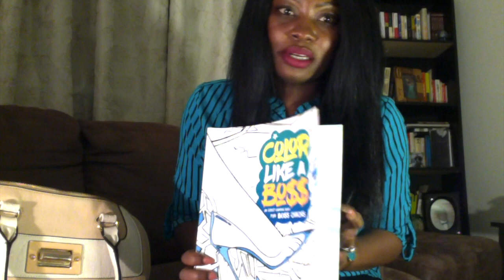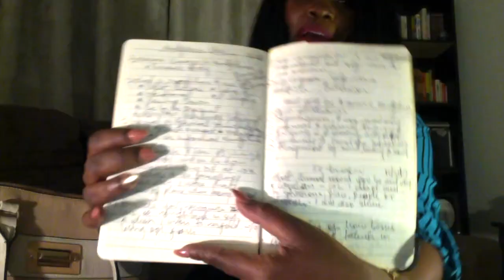Whats In My Bag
For those who are curious about what ladies carry in their purses, I hope an insight into what Msddah carries in hers will satisfy that curiosity.

Based on what’s in my bag, is it typical, relatable or flat out ridiculous.Hahahaha. Please share your thoughts.